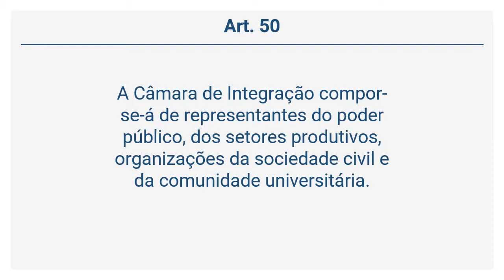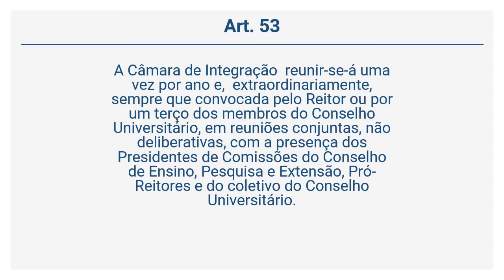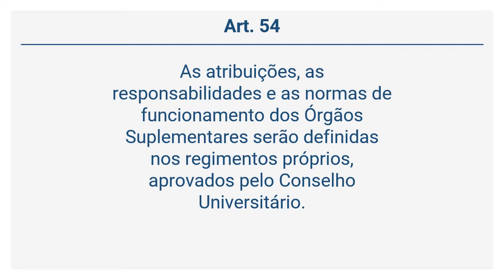Estatuto da UFES - Da Câmara de Integração da UFES (Art. 49 a 54)